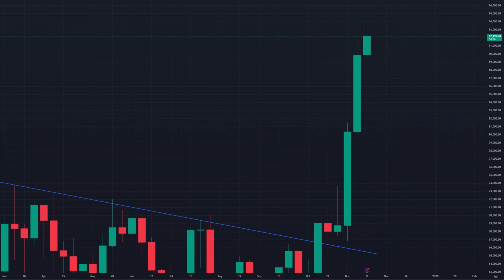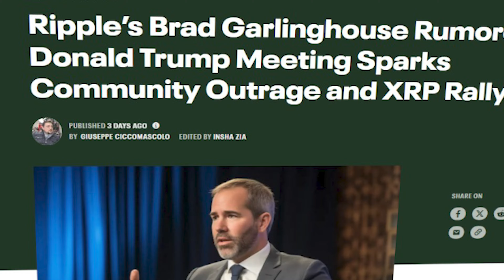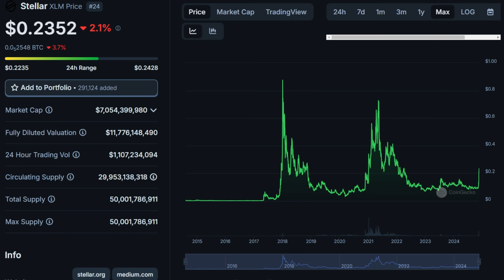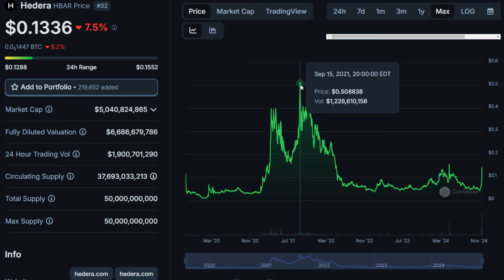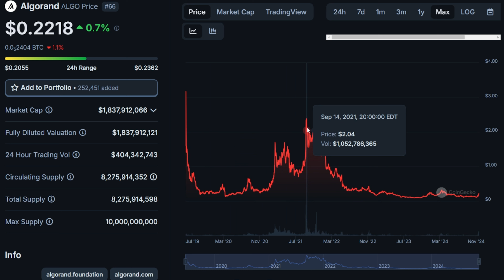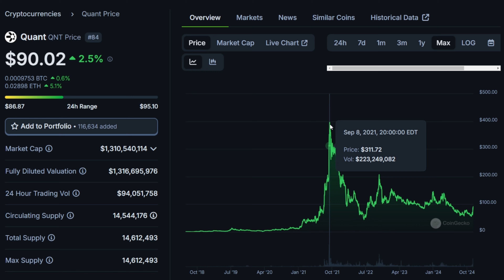It's Finally Here! How High Will These Coins Go This Bull Run?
This is my personal opinion and strategy and is not in any way financial advice for anyone. Please do your own research on anything you choose to invest in. This channel and its content is not intended for any investment or legal advice. Please do your own research and due diligence before investing in any cryptocurrency or other investments. Cryptocurrency investing and yield platforms are high risk and can result in complete loss in your investment!